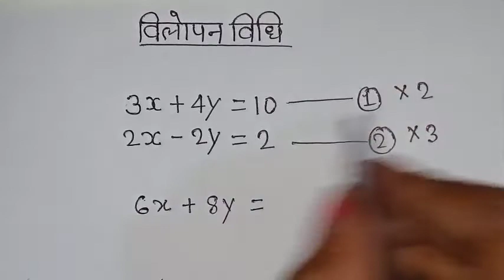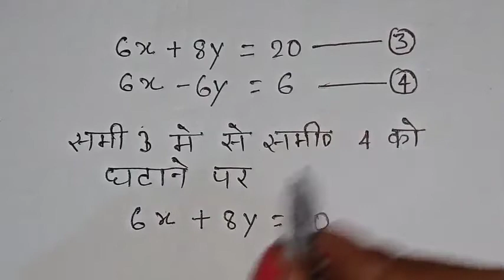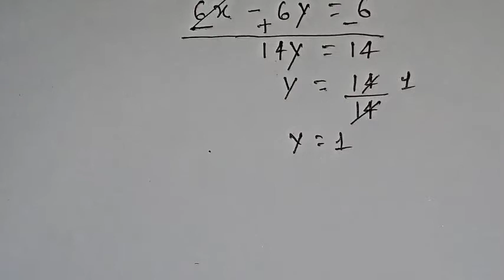विलोपन विधि | vilopan vidhi se samikaran hal karana | elimination method | vilopan vidhi se hal kare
vilopan vidhi se samikaran HAL Karen
elimination method in Hindi
class 10th maths
how to solve linear equation in two variable
how to solve linear equation using elimination method
do char wale rekhik samikaran
विलोपन विधि
दो चर वाले रैखिक समीकरण को विलोपन विधि से हल करना
विलोपन विधि
कक्षा दसवीं गणित दो चर वाले रैखिक समीकरणElimination of method
vilopan vidhi se samikaran ko HAL karne ka vidhi